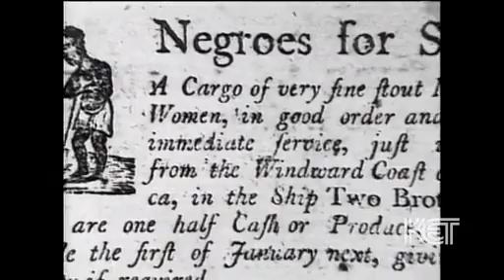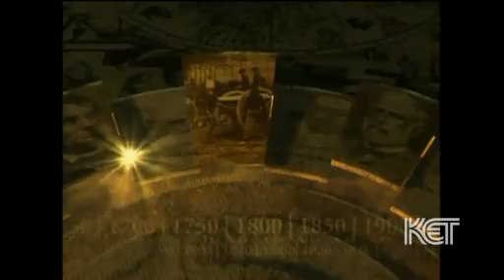Slavery and the Civil War